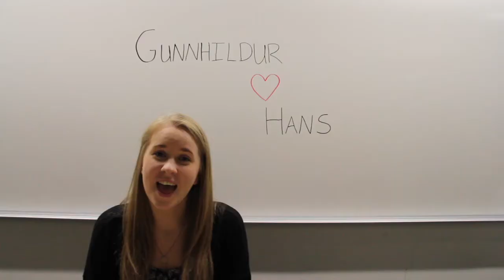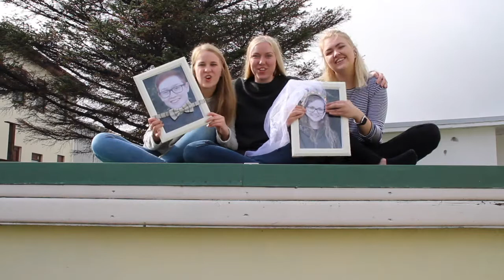Hans og Gunnhildur - Nike gengið